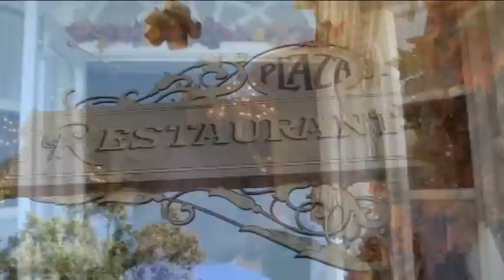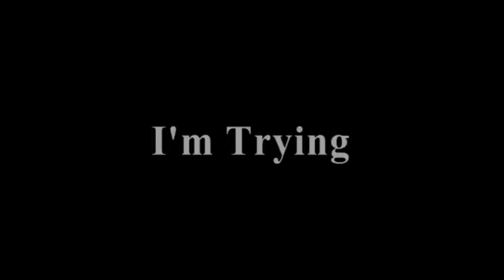DISNEY '12 VIDEO 3 MEMORIES LAST FOREVER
We go to the Magic Kingdom to clear my head. .